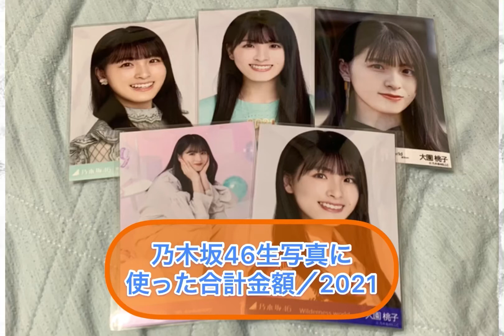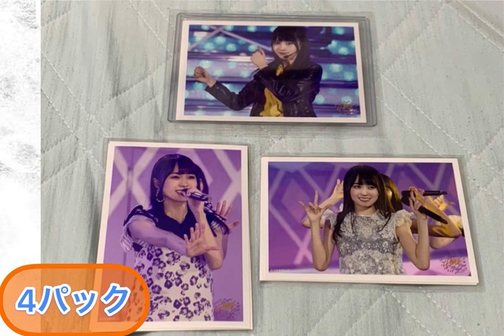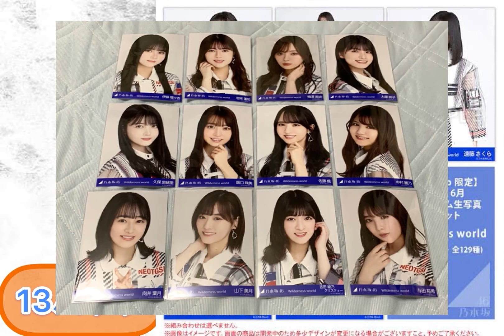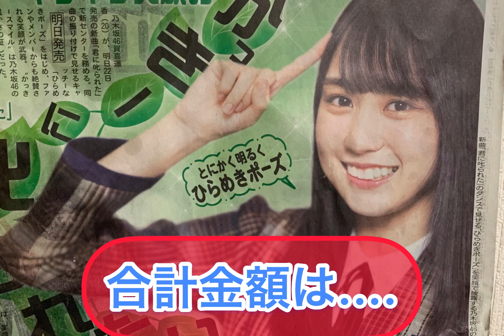乃木坂46 2021年に生写真に使った合計金額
2021年に乃木坂の生写真に使った金額を計算してみました！